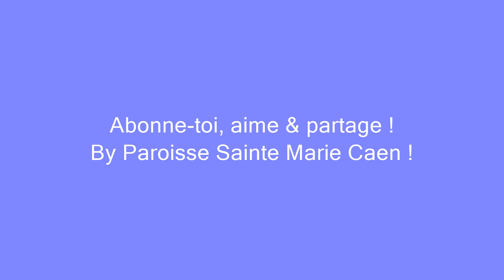Les voies de Dieu sont insondables